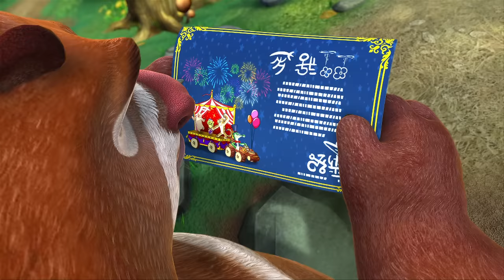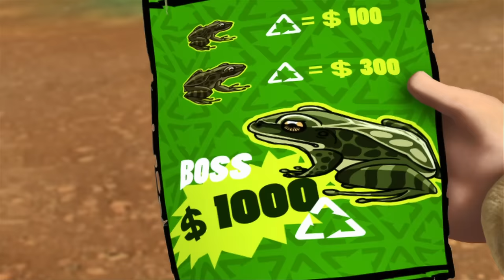Joe Croaker Sings the Blues 🐾 NEW EPISODE 🍋🥤(Episode 2024) 🍓 Vick and the Bear 2024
[00:00:07] - How to be a Gentleman
[00:10:09] - The Dream Prophet
[00:20:11] - Iron Egg
[00:30:13] - We'll Always Have the Forest
[00:40:15] - Joe Croaker Sings the Blues
[00:50:17] - Pole Vaulting Bramble to the Rescue
[01:00:19] - Lazy Worm
[01:10:21] - Going Home
[01:20:23] - Vick's Bouncing Boots